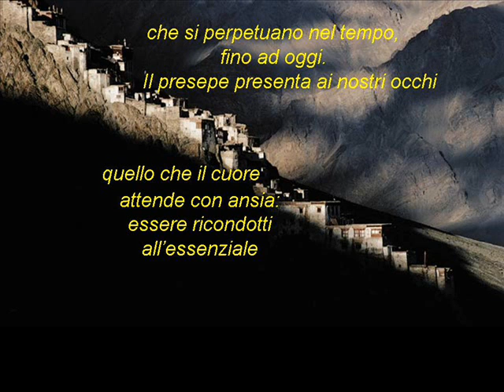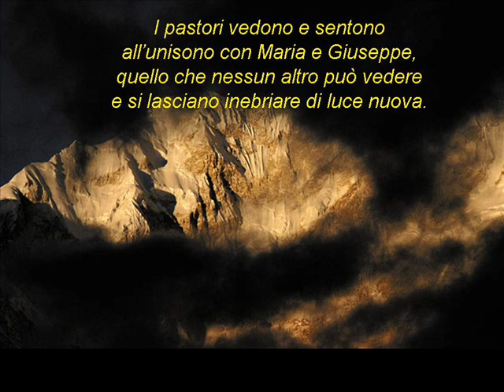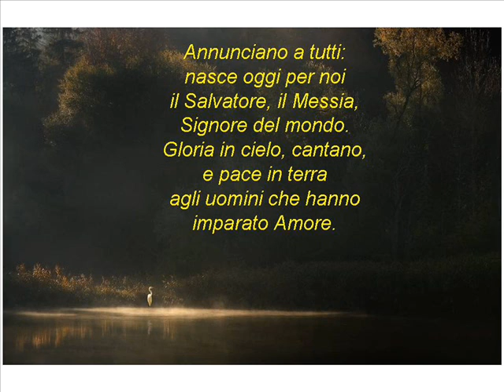Grazia e Gloria